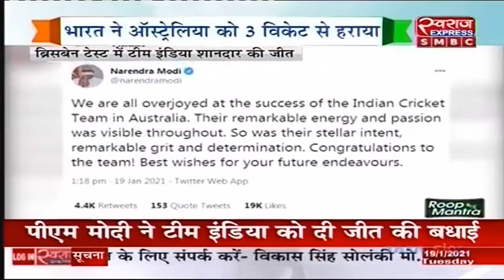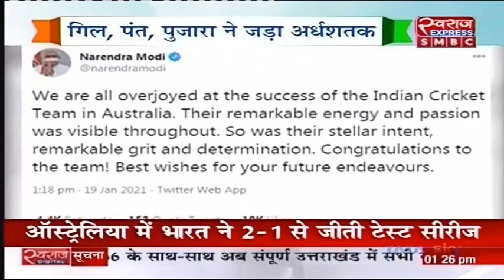IND Vs AUS : Brisbane test में Team India की शानदार जीत | India Win 4th Test By 3 Wickets